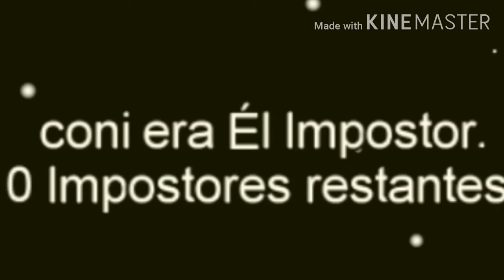Among us tripulante con camaraboy y impostor con demonio